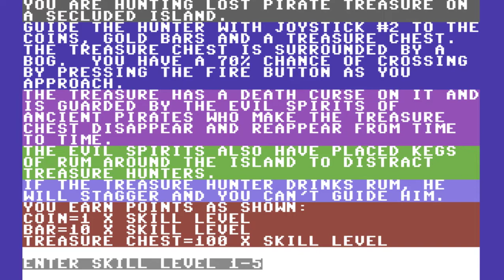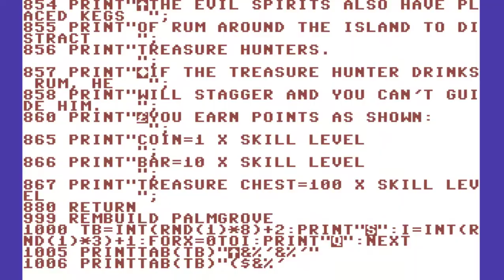C64 Game: Treasure Hunt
Very easy this one.